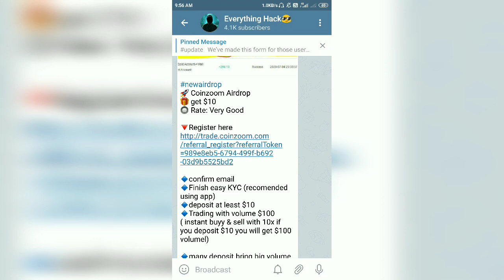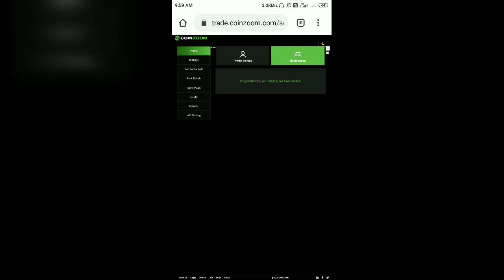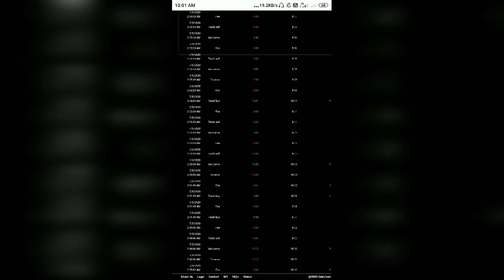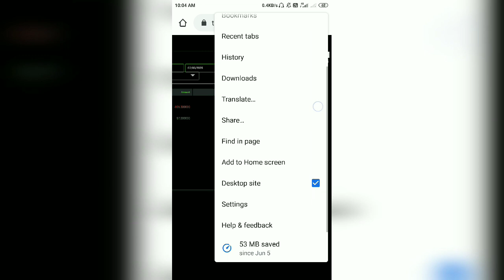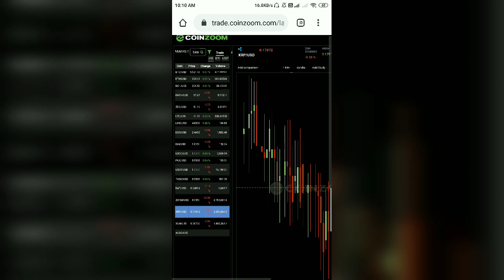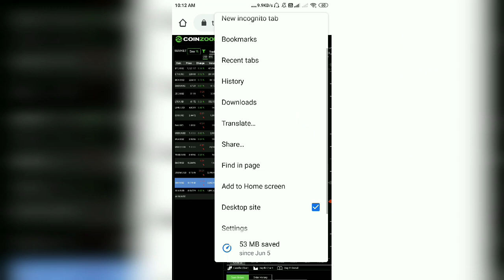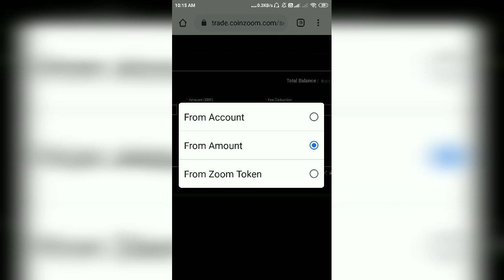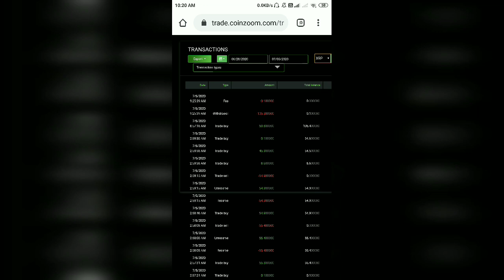NEW WEBSITE LOOT 10$ SIGNUP BONUSES 10$ PER REFERRAL | INSTANT WITHDRAW IN PAYTM😍🎉💸😱 | CoinZoom Loot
1000 Rubles + 100Rs Paytm